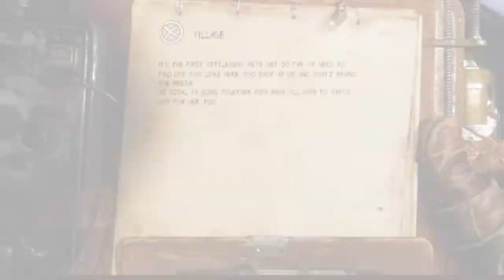Metro : Exodus Review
If you would like to help Stop the Human Rights Violations in Nicaragua Please follow the link.